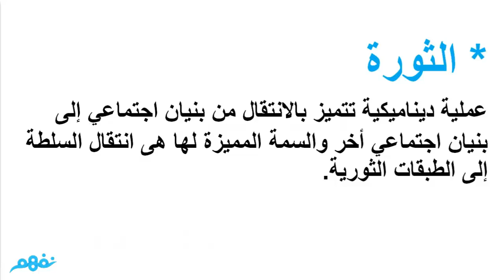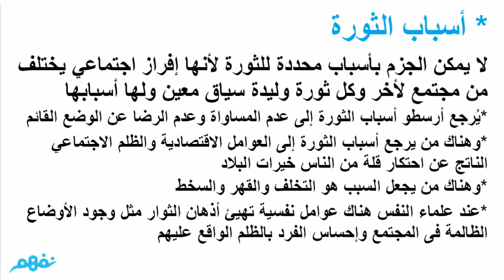أسباب الثورة وأشكالها - علم اجتماع - للثانوية العامة - موقع نفهم - موقع نفهم